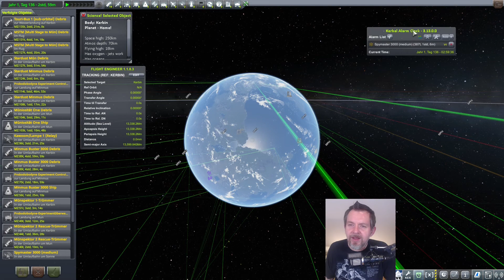Let's Play KSP [36] Vakuum Raketenmotoren und Dockingschwierigkeiten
Ein Let's Play von KSP mit allen DLCs, dieses Video stammt aus dem Stream

Ich hab einige hundert Stunden in KSP, aber die DLCs noch nie gespielt. Ich werde hier und da schweitern, aber gerade das ist ja der Spaß bei KSP.

Verwendete Mods:
Docking Port Allignment Indicator (NavyFish)
Enviromental Visual Enhancements Redux (rbray89 et al.)
Kerbal Engineer Redux (CYBUTEK)
[x] Science! Continued (Z-Key Aerospace)
scatterer (blackrack)
Kerbal Alarm Clock (TriggerAu)